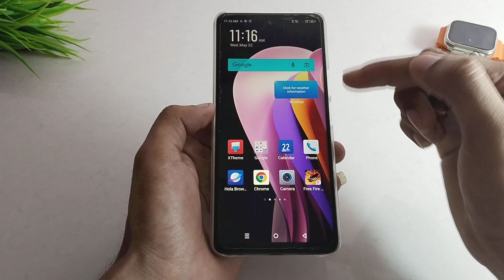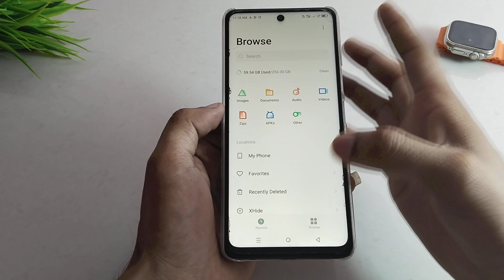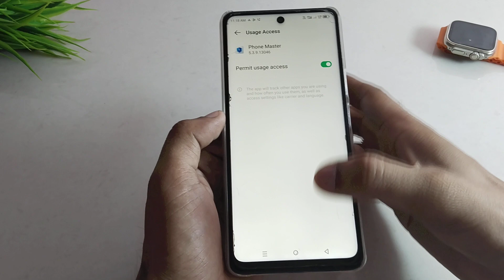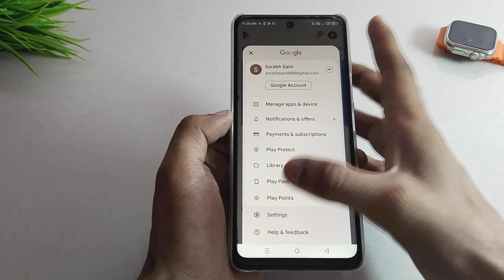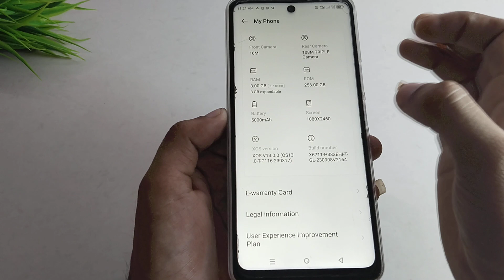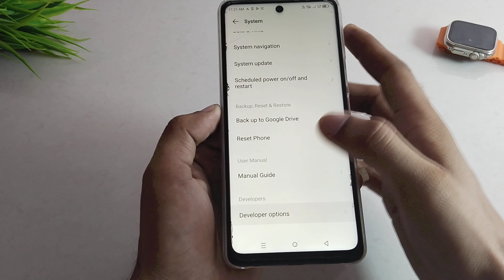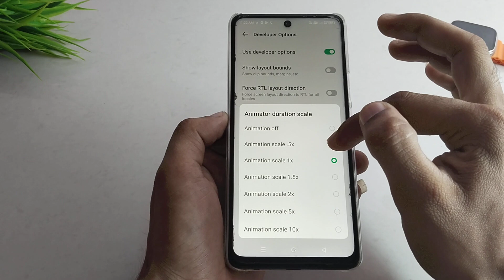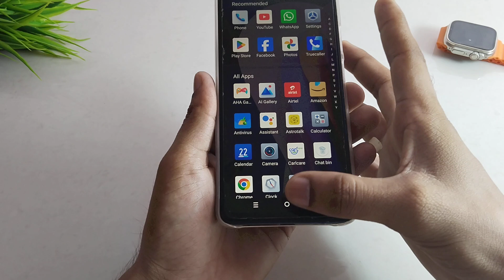Mobile Hanging Problem Solution 101 % Working Trick New Method Part 4 ] 22 may 2024